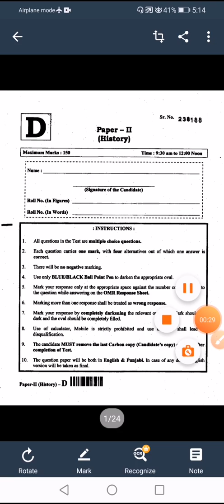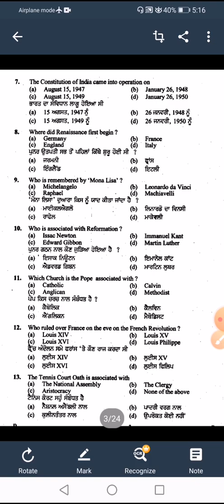SST SOLVED PAPER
Important for Sst master cadre exam 2020.